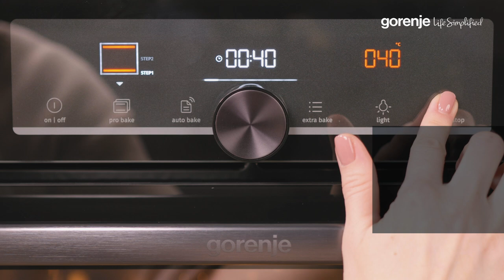How it works • Gorenje • OptiBake ovens • StepBake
StepBake allows the cook complete control of the baking process, which can be manually programed. Simply set the parameters for each of the desired 2 or 3 steps and the oven will take care of everything. No further interaction needed, all that‘s left for you to do is enjoy the final result.